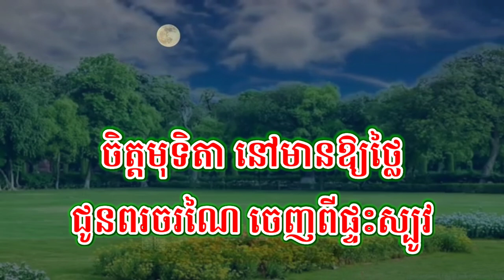ផ្ទះដំបូលស្បូវ ភ្លេងសុទ្ធ បទស្រី ptah dom baul sbov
Karaoke# song karaoke# ច្រៀង កំសាន្ត # kom san karaoke kh
សូមអធ្យាស្រ័យចំពោះការផលិតជា ខារ៉ាអូខេនេះ សម្រាប់ការចែកចាយការចែកចាយច្រៀងកំសាន្តប៉ុណ្ណោះ សូមមេត្តាយោគយល់ដោយក្ដីអនុគ្រោះ។
 On this channel, you’ll find a variety of music, karaoke and sing along videos with lyrics, including old song (Ramvong, Ramkbach), modern song, pop song, love song, and more. If you like music, singing along, learning song lyrics, or karaoke
copyright by 7KH INFO